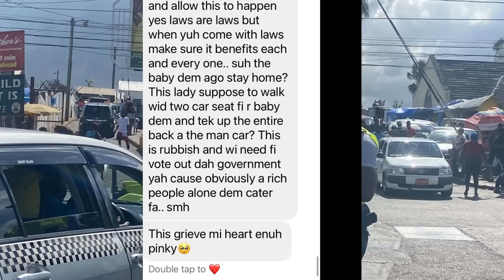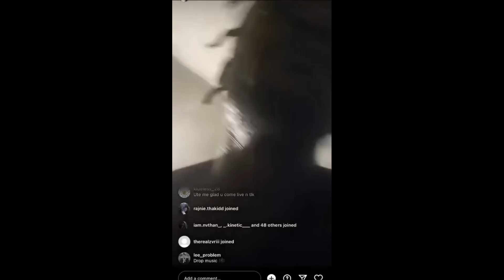OMG ! POLICE ARRE$T HIM? | DEXTA DAPS ATT@CKED F0R MR VEGAS | POPULAR YOUTUBER BE@TEN | HOLNESS